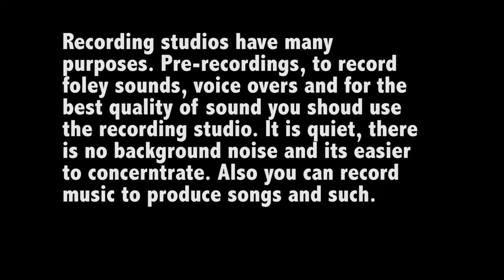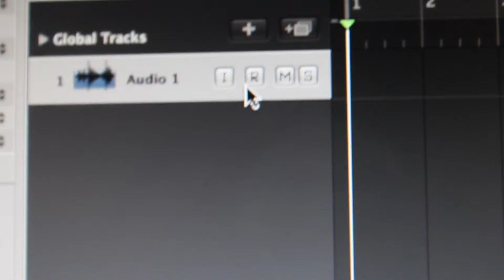recording studio tutorial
Deepa & Melissa